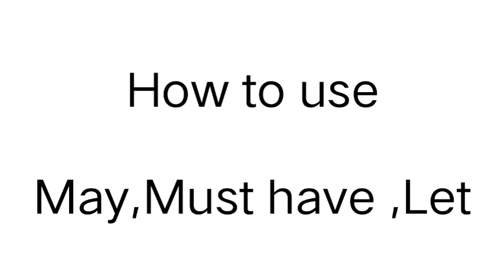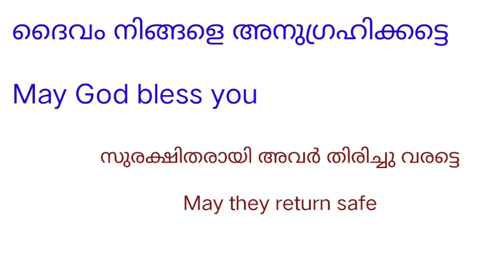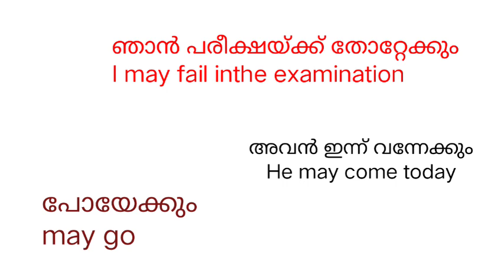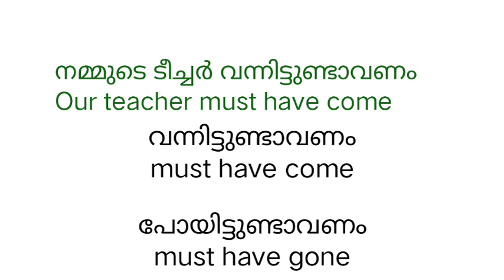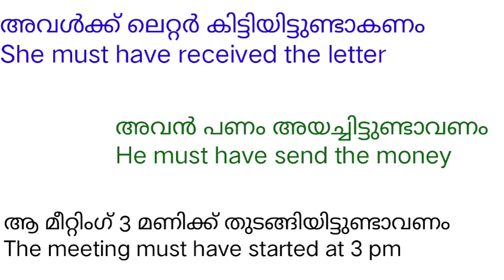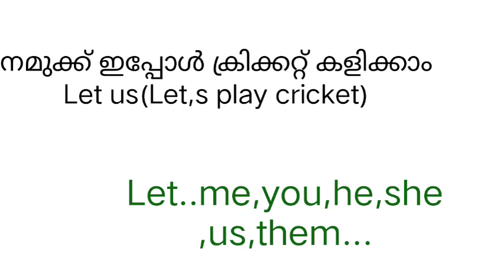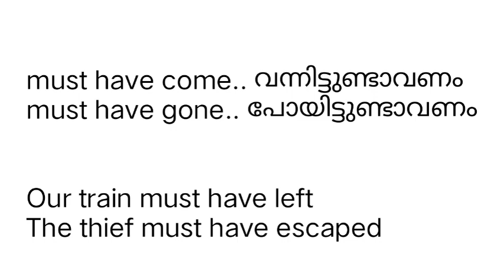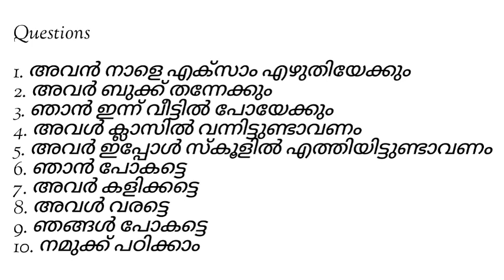SPOKEN ENGLISH TECHNIQUES#spokenenglishpractice#spokenenglishclassinmalayalam#englishwithasee